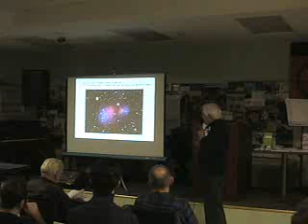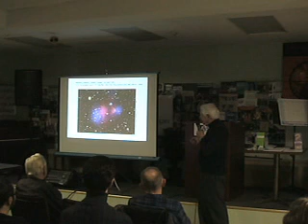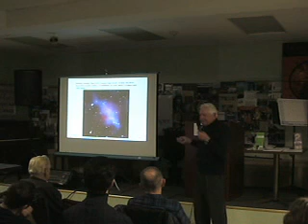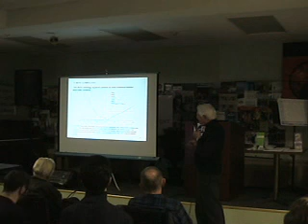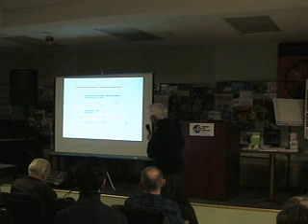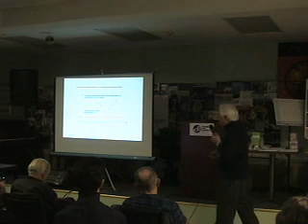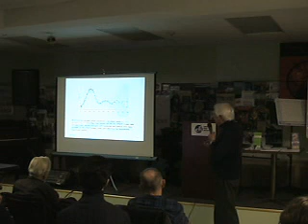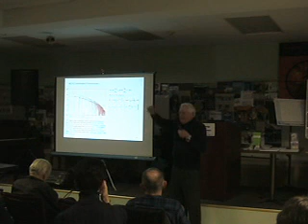Reinventing Gravity, with Professor John Moffat - Part 5/10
Something is wrong with gravity!
Einsteins relativity and the theory of quantum mechanics are fundamentally incompatible, which has prompted the last 30 years of work in string theory and quantum gravity. However, John Moffat has identify a bigger problem: not only does Einsteins theory not work in the world of the very small but it does not seem to work in the world of the very large either.

Moffat has developed a modified theory of gravity, or MOG, that can explain the behavior of our universe as well as Einsteins, without resorting to dubious, yet long-claimed excuse for the existence of invisible dark matter. As John Barrow of the University of Cambridge asserts, the simplicity of Moffats model demands that physicist take this daring new theory seriously.

John Moffat is a Professor Emeritus in physics at the University of Toronto. He is best known for his work on Nonsymmetric Gravitational Theory.

This lecture is CFIs contribution to the International Year of Astronomy, which is a global effort initiated by the International Astronomical Union (IAU) and UNESCO to help the citizens of the world rediscover their place in the Universe through the day -and night- time sky, and thereby engage a personal sense of wonder and discovery.